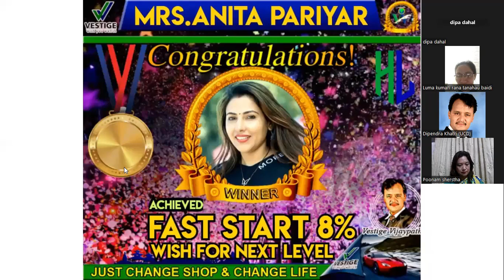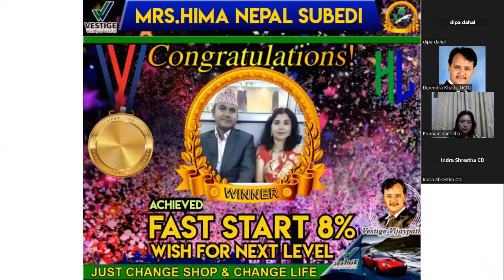Fast 8 Achiever II Healthy Living Nepal II Direct Selling Business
saudi arabia
UAE Dubai
Thiland
India
Ghana Africa
Bangladesh
philipens